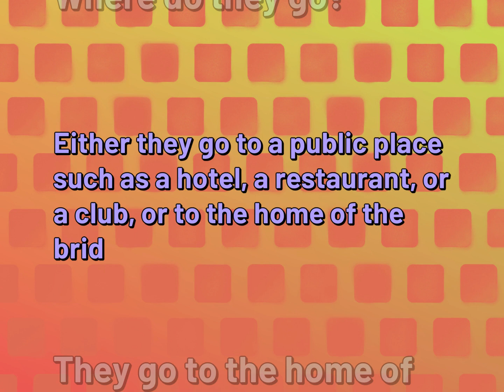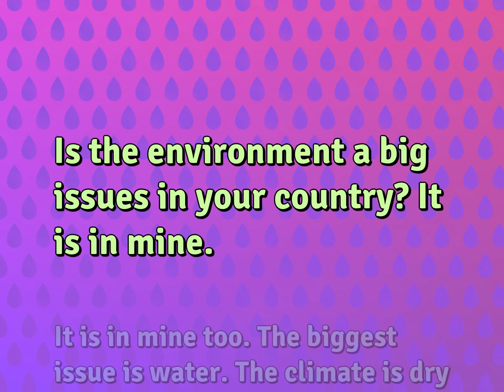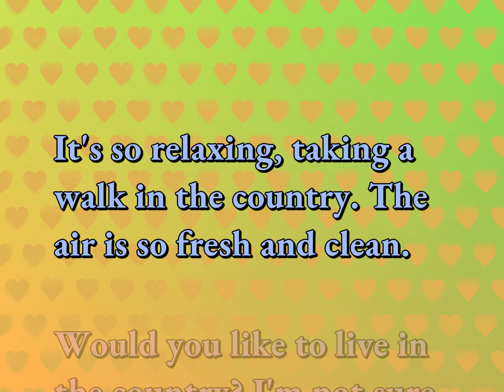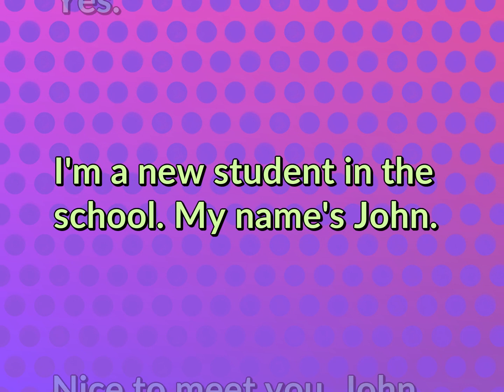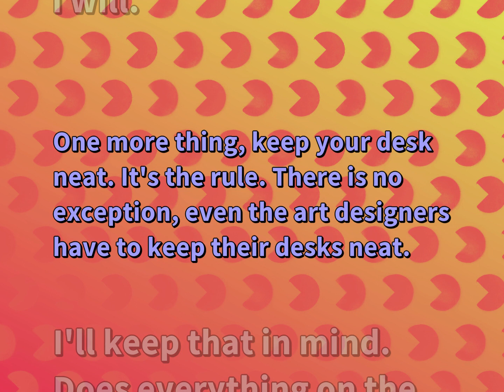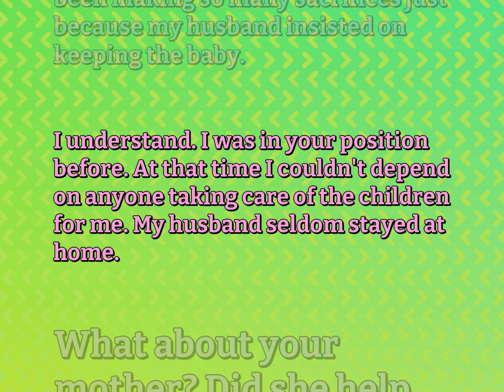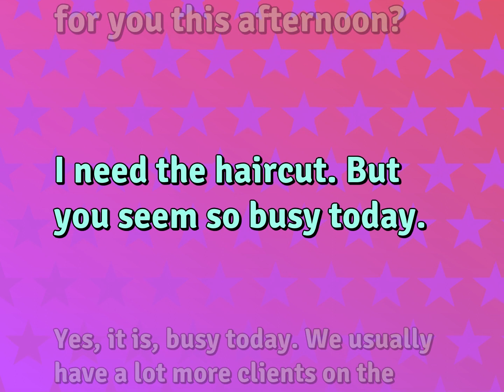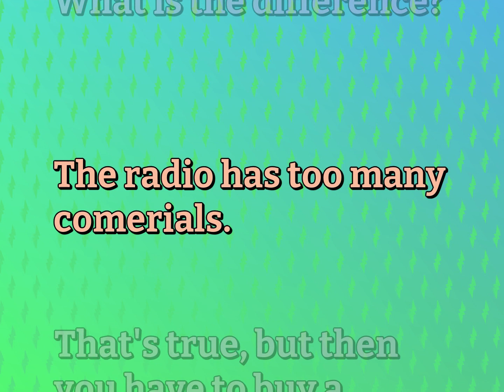English Conversational Sentences | Relationship